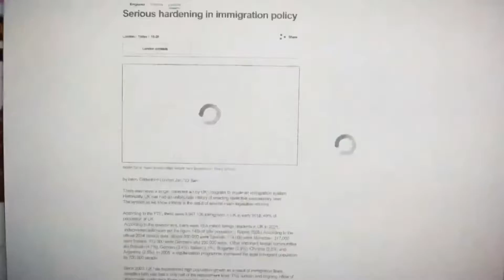NEFFEX Grateful GMV